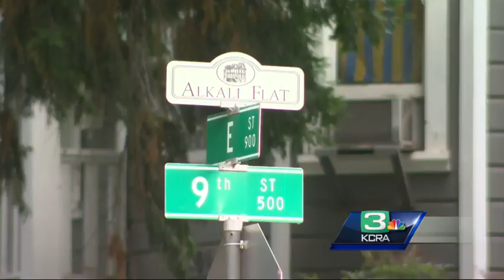Sacramento railyards project moves forward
Plans to drastically expand Sacramento's downtown area took another step forward Wednesday as the city released new details on the railyards project.